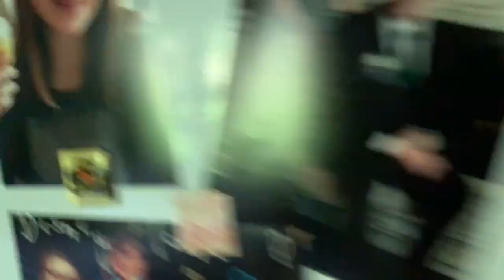Run Errands w/ Me // Driving, Art, and my Grandma!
So this video is a little different than the other ones I have made in the past. So if you manage to watch this video all the way to the end you will get all my love + 100 chicki nuggs.